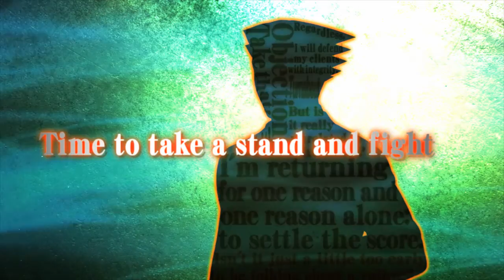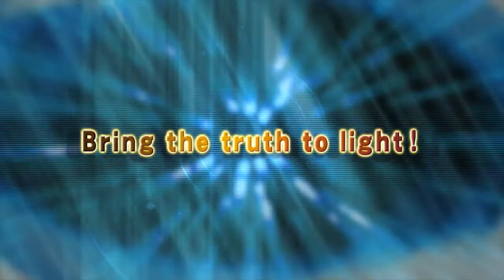Phoenix Wright: Ace Attorney - Dual Destinies Announcement Trailer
Phoenix Wright: Ace Attorney - Dual Destinies, previously announced for the West as Ace Attorney™ 5, sees the return of courtroom hero Phoenix Wright. Set eight years since his last appearance in the courts, the first case in Phoenix Wright: Ace Attorney - Dual Destinies sees the action start in a destroyed court room. It's down to Phoenix Wright and his team at the Wright Anything Agency to discover the cause of the destruction. Players will have to battle it out in court against Gaspen Payne, the younger brother of Winston Payne from previous Ace Attorney™ titles, as they defend the accused.

The much loved gameplay and features from previous titles in the Ace Attorney series return but for the first time with stunning 3D graphics, bringing the courtroom and characters to life and putting players directly in the heart of the action. Players will need to investigate each crime scene with dynamic 3D visuals, making it possible to change views and zoom-in on areas to uncover any hidden evidence or clues. The drama continues in the court room as players present their evidence, challenge witnesses and begin to unravel the truth behind each of the cases in Phoenix Wright: Ace Attorney - Dual Destinies.

Joining Phoenix is the young Attorney Apollo Justice and new Associate Attorney Athena Cykes. Athena's unique ability to psychoanalyse witnesses introduces a brand new element to proceedings. Using Athena's 'Mood Matrix' players can detect the emotional state of a witness and tell whether they're surprised, angry, happy or sad. Players can compare these feelings with the statement given by the witness, point out any contradictions between the two and challenge the witness testimony.